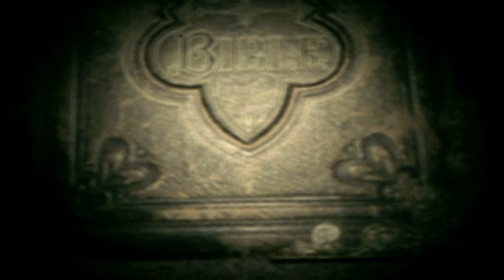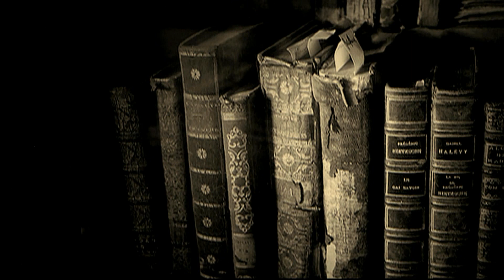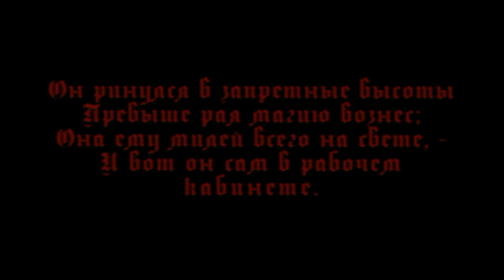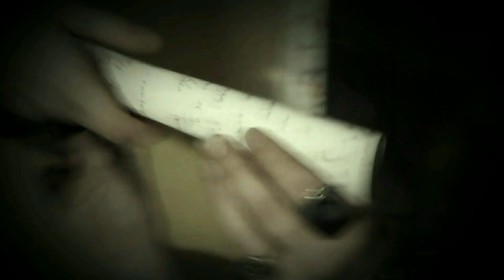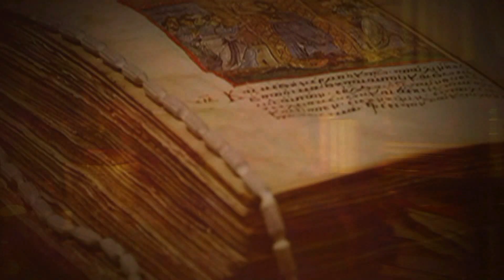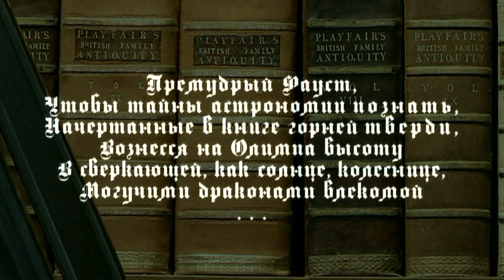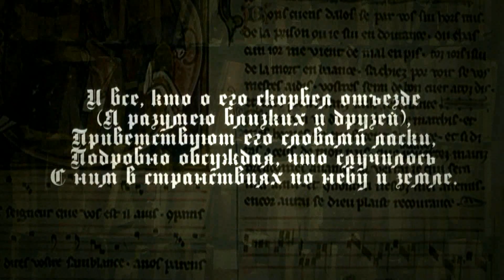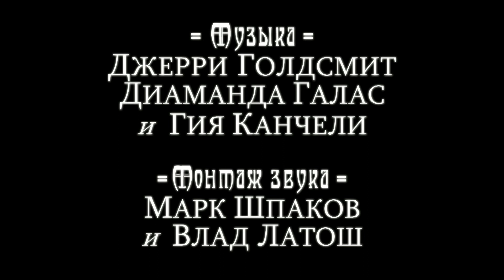Трагическая история доктора Фауста (2019)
Фильм по пьесе Кристофера Марло